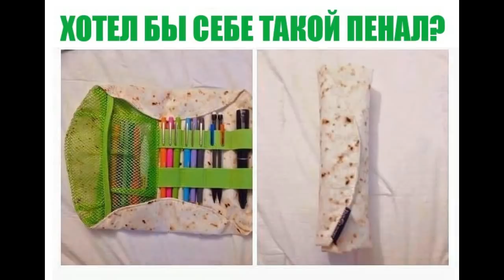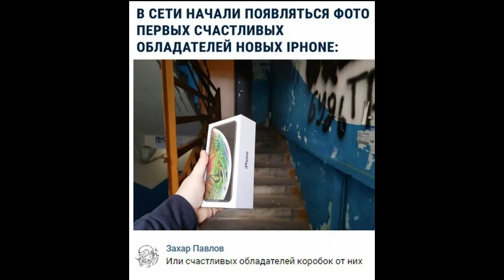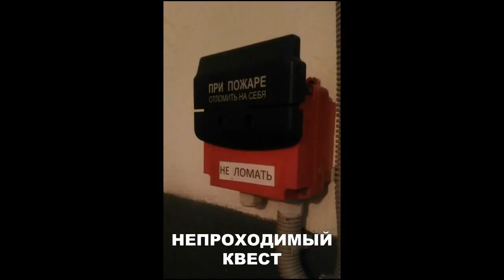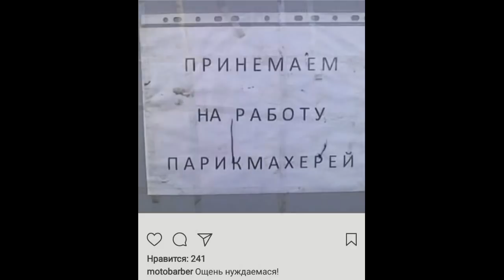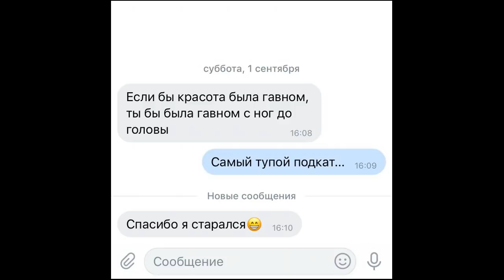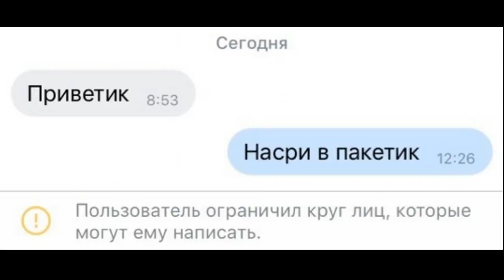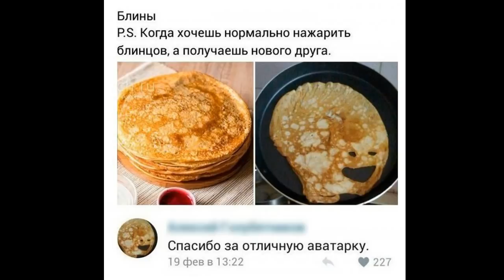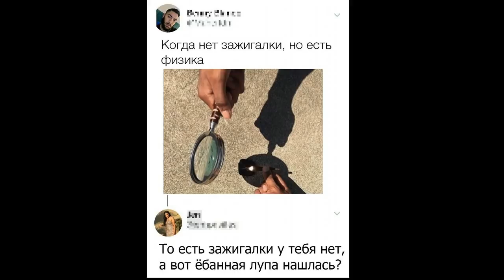Лютые приколы. Четкий школьник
Приколы мемасы